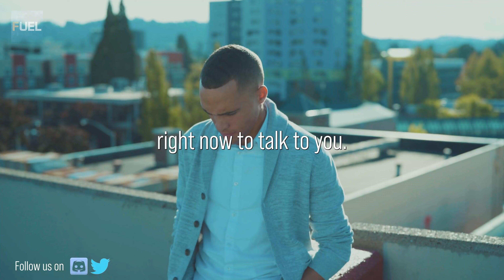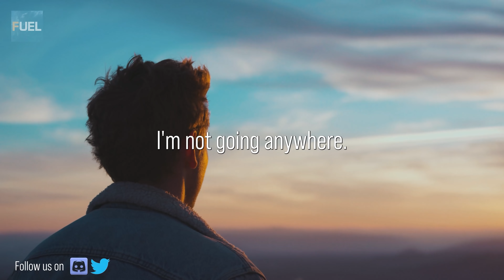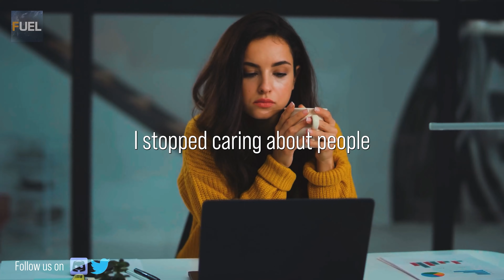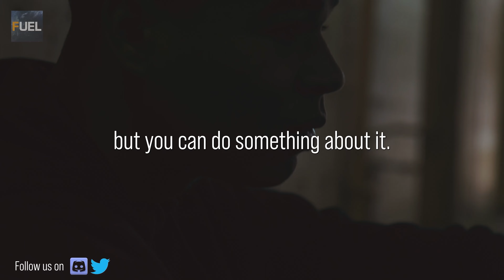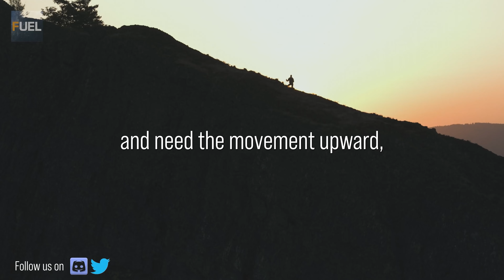CAN'T BE STOPPED | David Goggins 2021 | Powerful Motivational Speech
We always think that we have to follow what the world wants even if what it wants is to doubt ourselves and stay stagnant in our lives. But David says that it is up to us if we keep moving forward in life and sit around and hope a miracle brings us success. And whichever we choose is what our life becomes.

➤Speaker:
David Goggins & Jordan Peterson

Fuel Motivation is a new-age independent record label & production studio working with the top speakers of the motivational speaker industry to bring their works to life. Our team of talented video editors license all the speeches, music and visuals and add high-quality edits and special effects to create completely new, refreshing, and original video releases. Our channel is carefully crafted, with our own in-house content, re-formatted and freshly edited versions of our licensed partnered speeches, and speeches submitted through our website and email

If you are a speaker, who would also like to grow your brand, please reach out to our email.